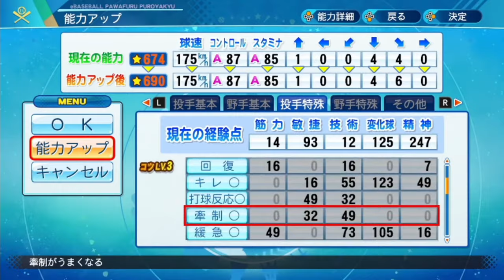サクセス超難易度「175kmピッチャー育成」を達成した瞬間【パワプロ2020：2021/6/12】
簡単な175kmの育成方法
・ゴールドカード、買い物上手を取得する
・金を50万貯める
・ダイジョーブ博士の手術を成功させる

〇パワプロ2020エジプト大学サクセス育成論（投手スーパーエース編）：